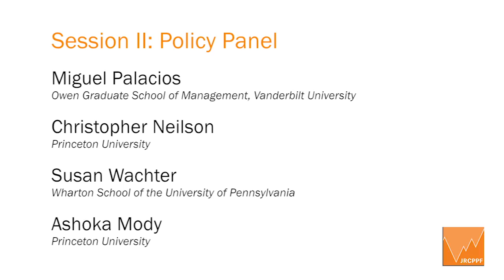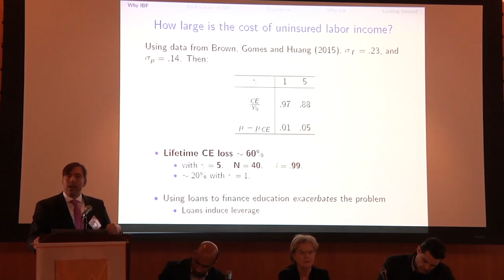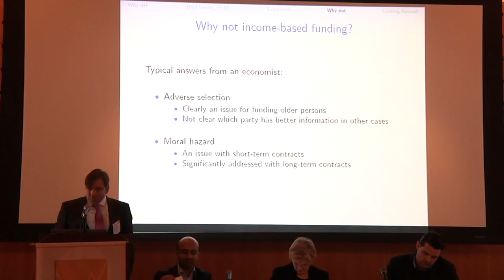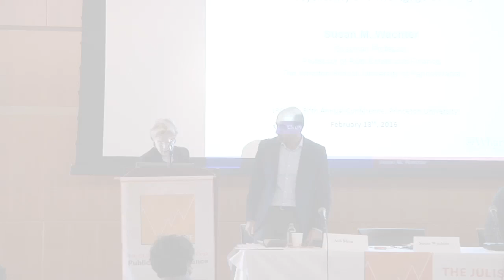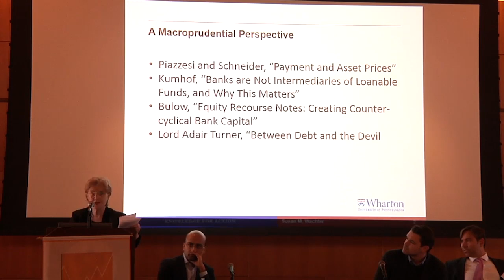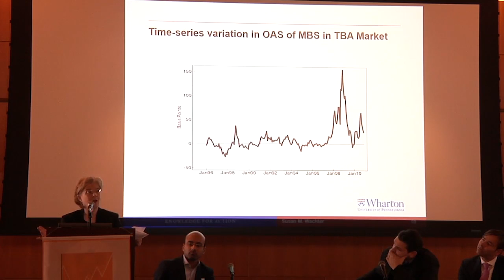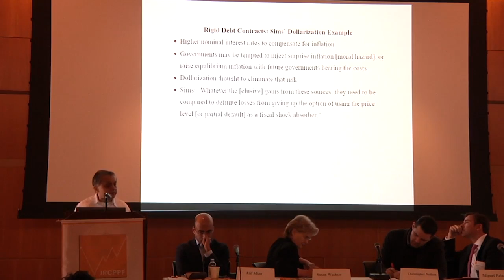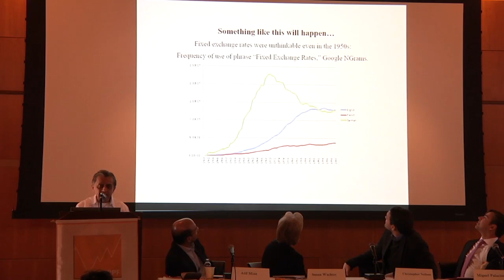JRCPFF 5th Annual Conference: "Financial Innovation in Practice", Policy Panel